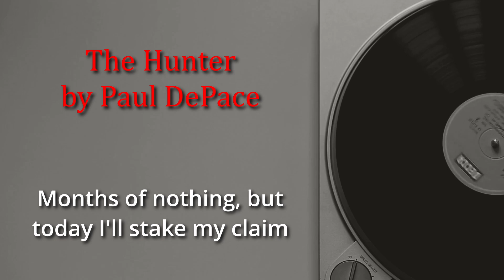The Hunter (Official Lyric Video)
Are you ready to embark on a journey with the world's most dedicated hunter? Join me for a lyric video that summarizes the life of a hunter who braves snowstorms, rainstorms, and everything in between, all in the name of bagging that elusive prey.